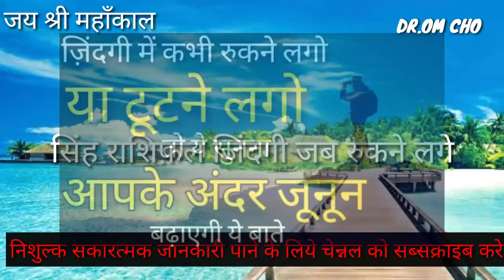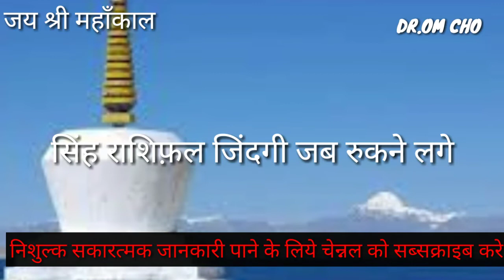सिंह राशिफल जरुर जाने | Singh Rashifal Host | Leo Horosocpe | Singh Rashifal May 2020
2020 Leo,2020 Leo Horoscope,2020 Leo Yearly Astrology Prediction,2020 Leo Yearly Horoscope Prediction,2020 Horoscope, 2020 Leo Zodiac Sun Sign, 2020 Forecast, 2020 Leo Horoscope Prediction, Best Astrologer in India, PavitraJyotish, Astrology

singh rashifal fabruary 2020